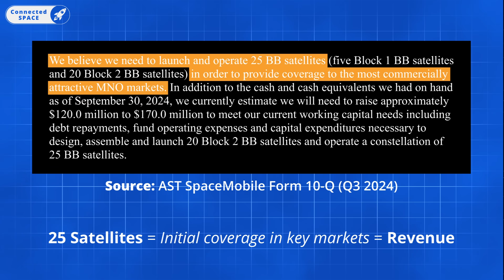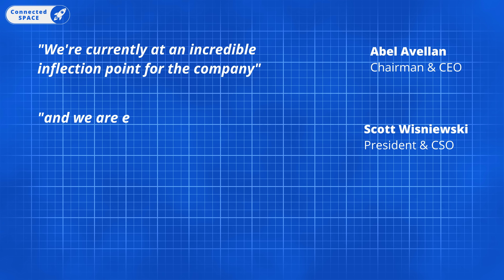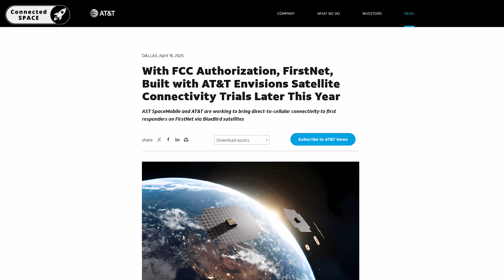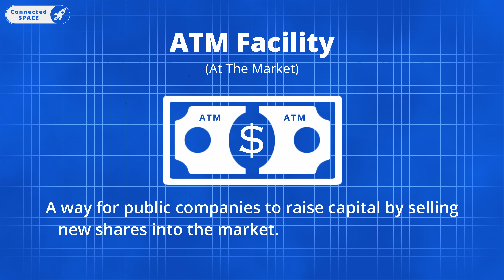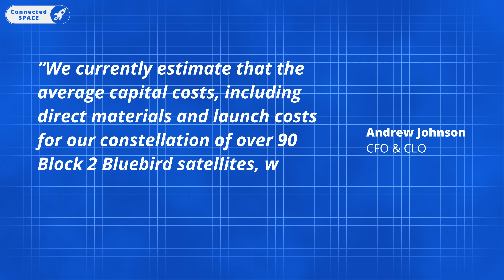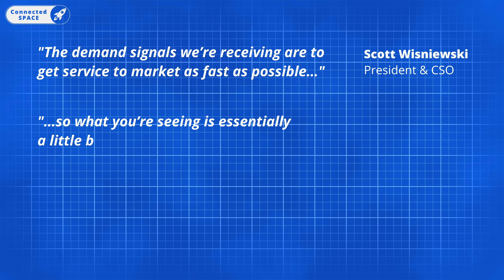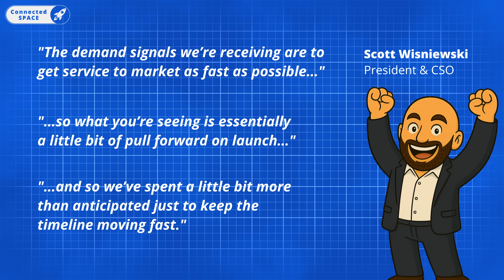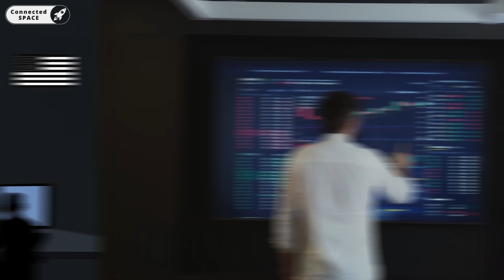AST SpaceMobile's New Plan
It's time! AST SpaceMobile has ripped up its old plan and now has a bold new strategy! 🚀

Watch to learn how this new plan could deliver value sooner than anyone expected — and why it matters for $ASTS investors 📈

In this video, we break down:
✅ The inflection point AST has reached
✅ AST SpaceMobile's new strategy
✅ How much money AST now has to spend
✅ Why this matters to $ASTS investors

0:00 - AST's SpaceMobile's strategy
0:55 - An inflection point
1:31 - AST's historic plan
2:28 - What's AST's new plan?
3:48 - Evidence of a new plan
5:00 - Constellation launch plans
6:34 - Scott Wisniewski summarises the plan
7:13 - Why have AST waited?
8:39 - AST's fundamental shift

*Credits*
_Visuals_

Additional visuals by:
- AST SpaceMobile
- Blue Origin
- SpaceX
- ISRO
- Rocket Lab
- ESA

- "Cinematic Trailer Music" LudoSoundX (Pixabay)